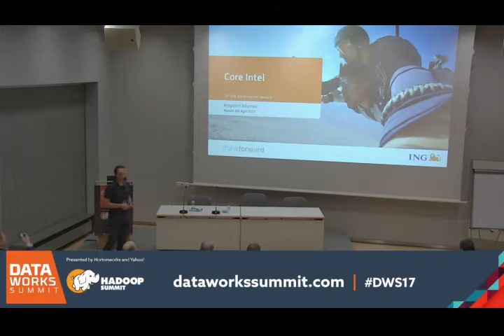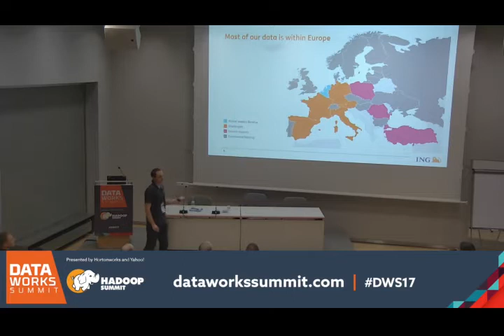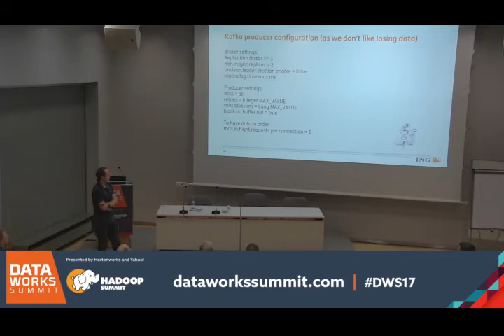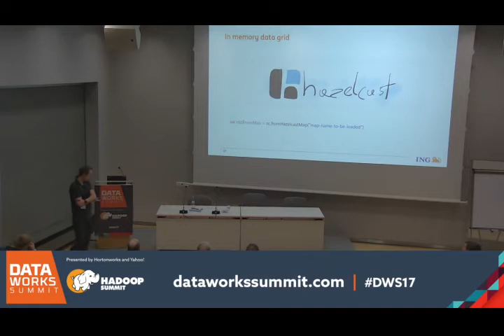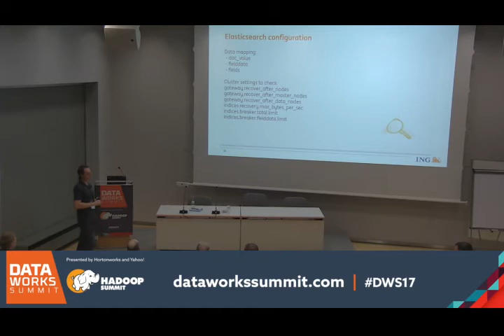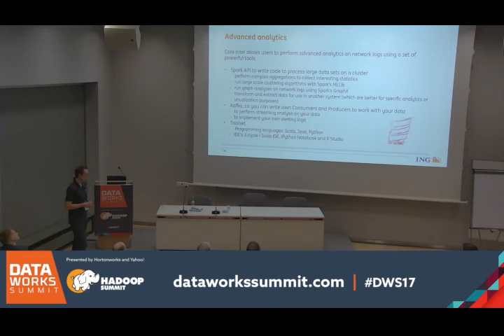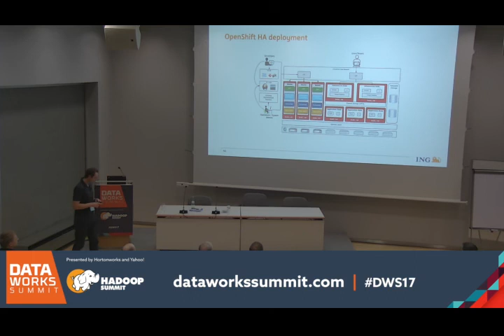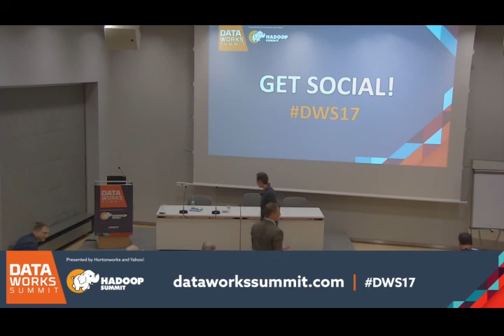Krzysztof Adamski, ING Room 2